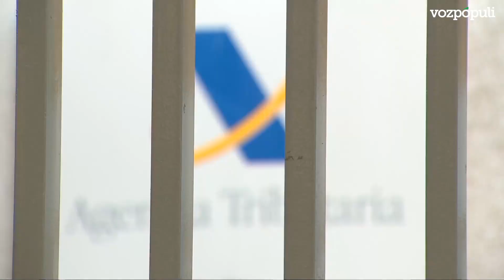Shakira rechaza el acuerdo que ofrece la Fiscalía e irá a juicio por fraude fiscal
La cantante colombiana Shakira ha rechazado el acuerdo que le ofrecía la Fiscalía de Barcelona para evitar ser juzgada por varios delitos contra la Hacienda Pública y ha decidido ir a juicio por fraude fiscal, dado que confía "plenamente" en su inocencia. Según ha informado la agencia de comunicación de la artista, su equipo legal ha estado manteniendo conversaciones con la Fiscalía de la Ciudad Condal para alcanzar un acuerdo que rebajara la pena que podría corresponderle, pero esta misma mañana ha decidido rechazar la última oferta del Ministerio Público.